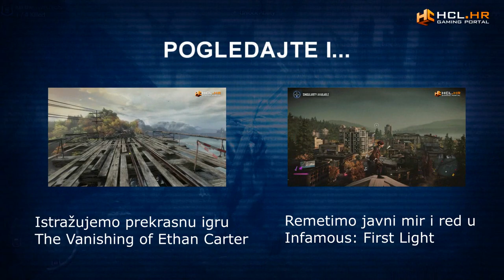Što čini Middle-Earth: Shadow of Mordor tako zanimljivim? | HCL.hr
Igramo Shadow of Mordor na PlayStationu 4 i komentiramo o kakvoj igri se radi i što ju čini posebno zanimljivom. Puna recenzija je iza ugla!